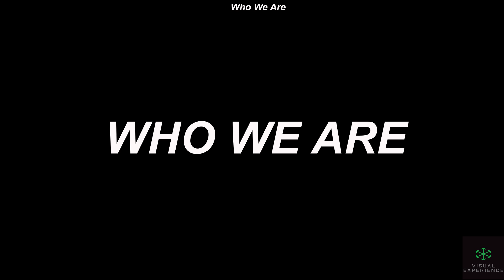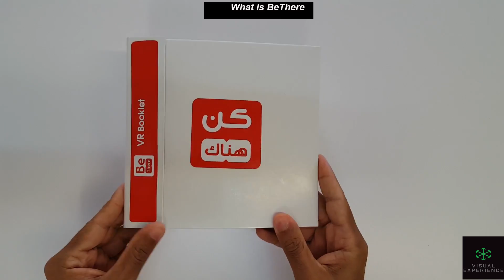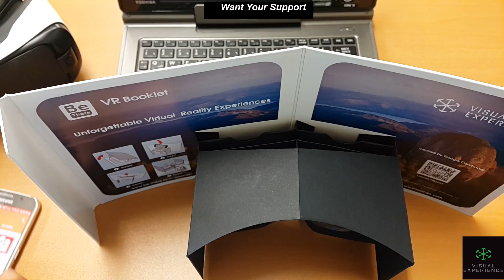BeThere Book Virtual Reality viewer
The first virtual reality viewer that describes you best. Just open, scan, go!